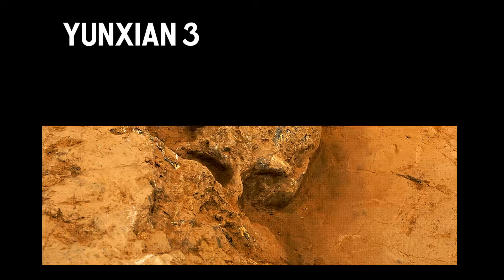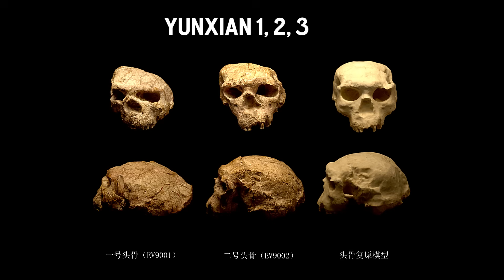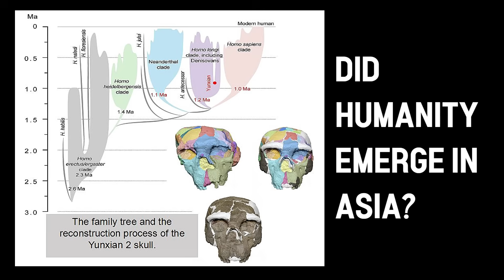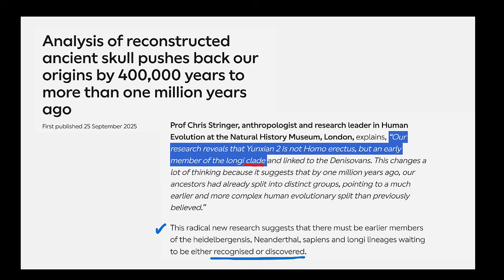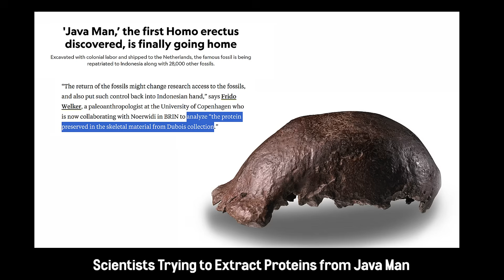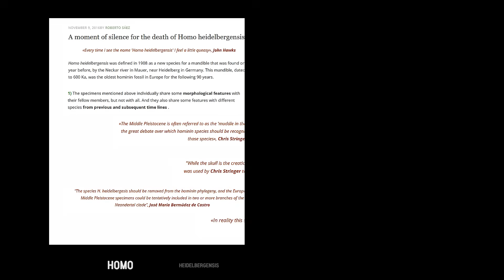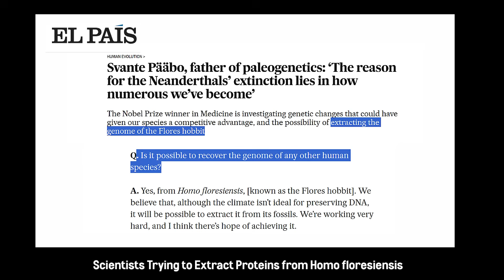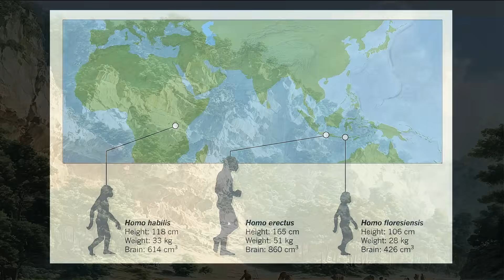Why 2026 Could Be the Biggest Year for Paleoanthropology Yet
The Field of Paleo-anthropology stands on the edge of a new age, and 2026 may reveal several ground-breaking new discoveries, especially in the field of human evolution. The story of our origins has always been pieced together from fragmentary bones, scattered stone tools, and rare fossils that somehow survived the destructive forces of time. Yet for all that has been found, vast chapters of our past remain mysterious.

CHAPTERS
0:00 TOP PICK  #1
6:00 TOP PICK #2
10:00 TOP PICK #3

SOURCES: SEE VIDEO